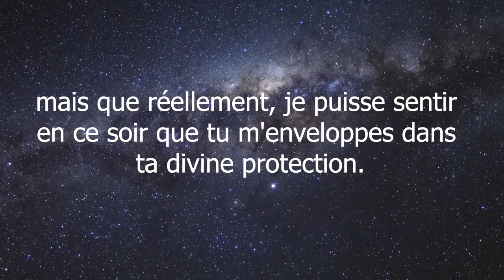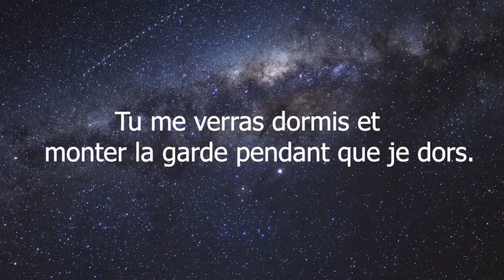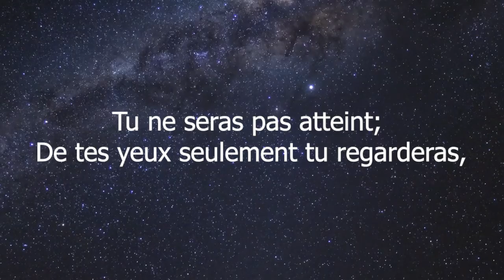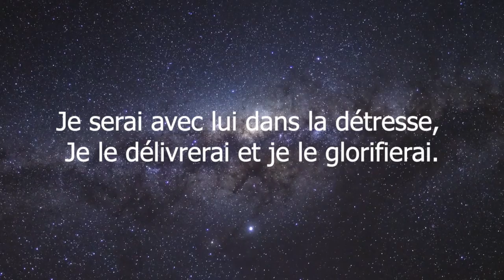Prière du soir pour un sommeil paisible.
Prière de Protection Divine pour dormir dans la Paix de Dieu et paisiblement. Très belle prière du Soir avant de se coucher. Cette prière éloigne de vous tout les esprits mauvais et maléfique. Grâce à cette prière, vous aurez une protection de tout les anges de la lumière de Dieu. A faire avant de dormir.